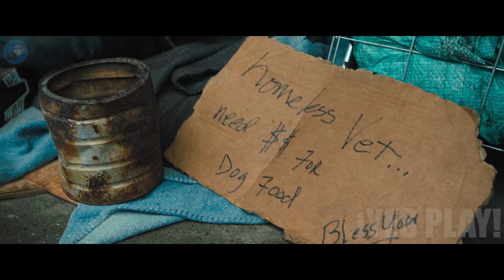Una Perra Crió A Una Gatita y Cuando Creció Vio Que Era Un Puma | Mis Huellas A Casa | Resumen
Hola te saluda yes play! Hoy hablaremos de esta película de 2019 llamada "Mis Huellas A Casa".

Disfruta este resumen de peliculas.